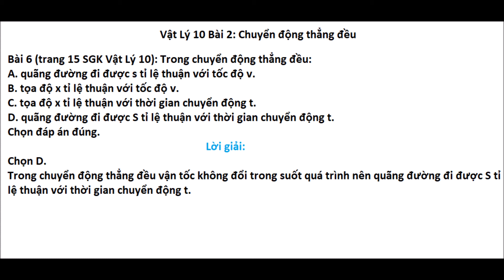Vật Lý 10 Bài 2 Chuyển động thẳng điều ( Bài tập 6 )